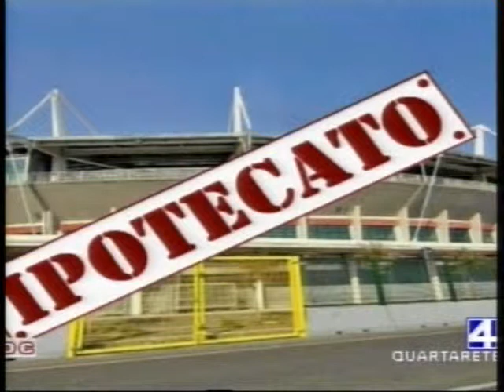30.3 GRANATA DOC 15-04-10 TRENTESIMA PUNTATA 3-3.mp4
TRASMISSIONE DI CARLO TESTA GRANATA DOC FILADELFIA